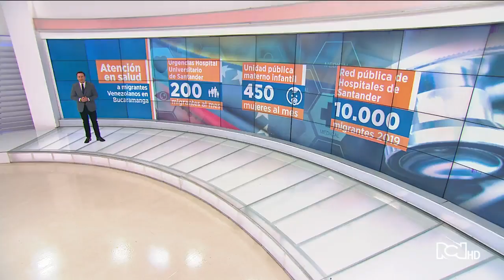Este año hospitales de Santander han atendido 10.000 venezolanos